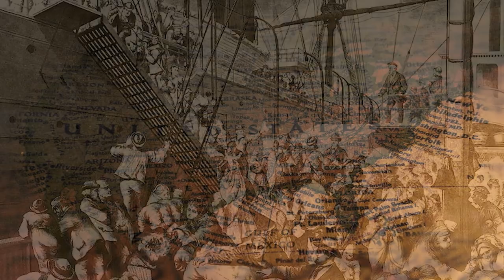Warum spricht man in Kanada Deutsch?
Tief in den Weiten Kanadas, fernab der Großstädte und glitzernden Metropolen, gibt es eine bemerkenswerte Geschichte, die viele überrascht: Das Flüstern der deutschen Sprache, das sich über die Prärien und die majestätischen Landschaften des Landes erstreckt. Wie kam es dazu, dass in diesem weit entfernten Land Deutsch gesprochen wird? Die Antwort liegt in den turbulenten Zeiten der Geschichte, geprägt von Verfolgung und der Suche nach einem besseren Leben. Tauchen wir ein in die faszinierende Geschichte der Deutschkanadier und entdecken wir, wie ihre Kultur und Sprache in den Weiten Kanadas überlebten.